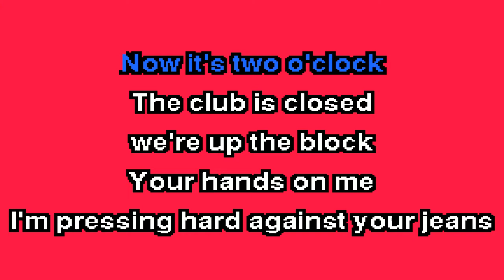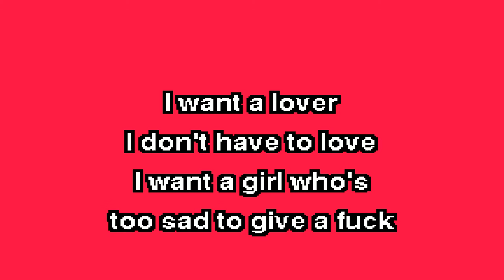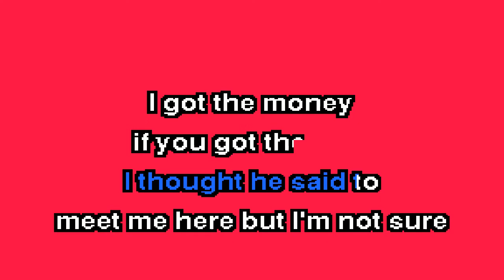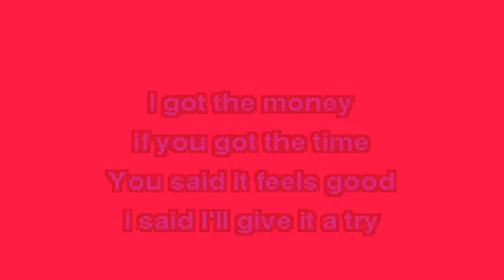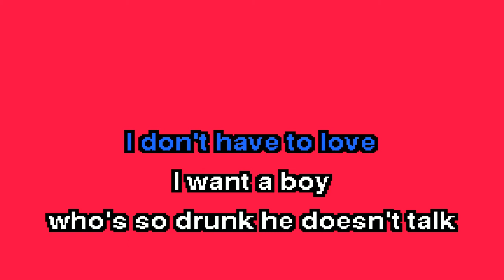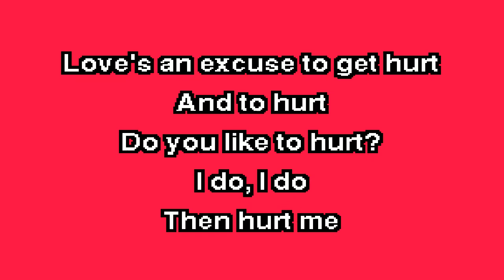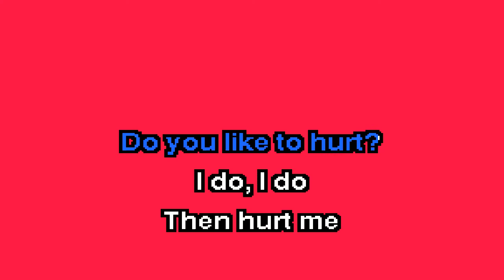ggnzla KARAOKE 382, Bright Eyes - LOVER I DON'T HAVE TO LOVE